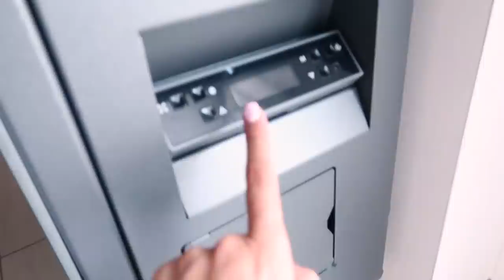Abbiamo messo la stufa a pellet!